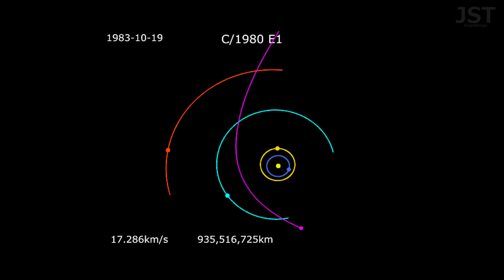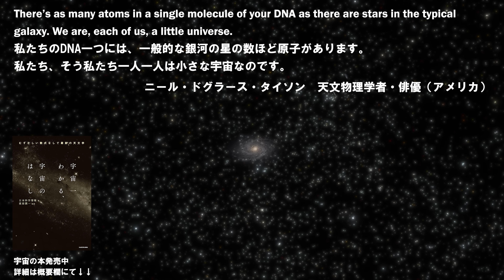超長細い天体「オウムアムア」はどこからやってきたのか？【JST 午後正午】 [4K]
細長い不思議な天体「オウムアムア」に同行してみます。

■書籍「宇宙一わかる、宇宙のはなし」はこちら↓

脚本、映像制作、プロモーションのご依頼はお気軽にご連絡ください